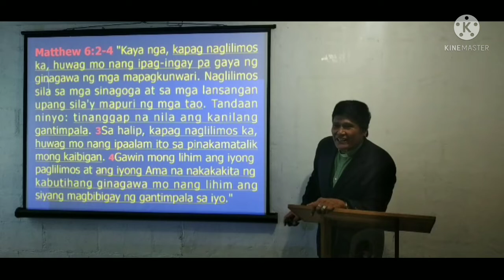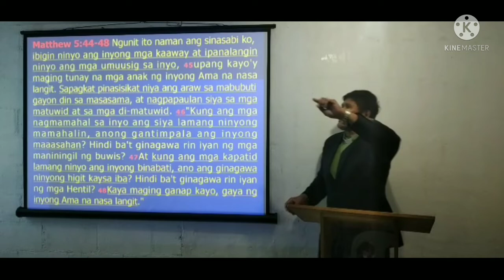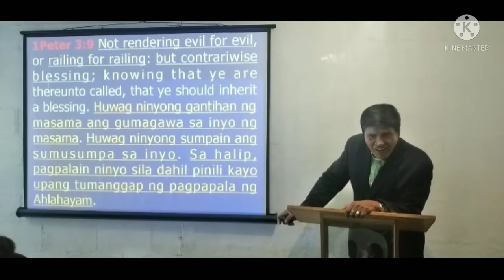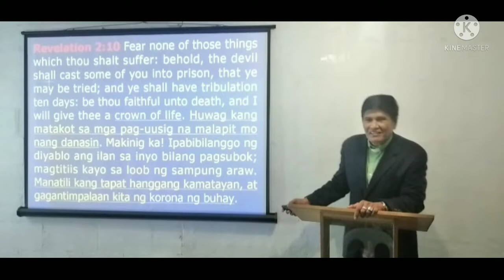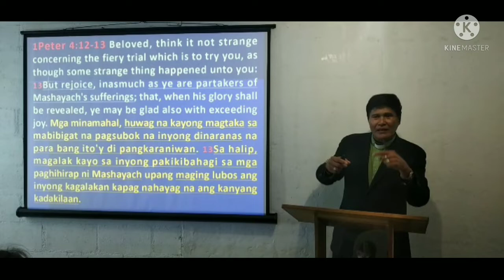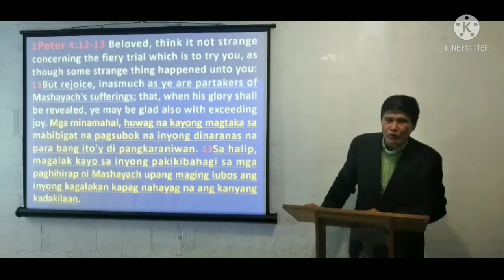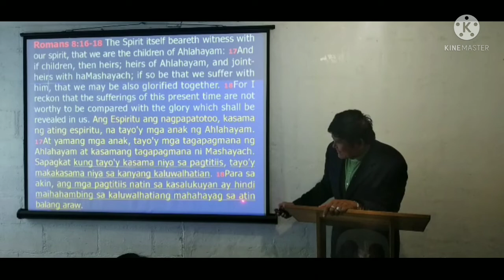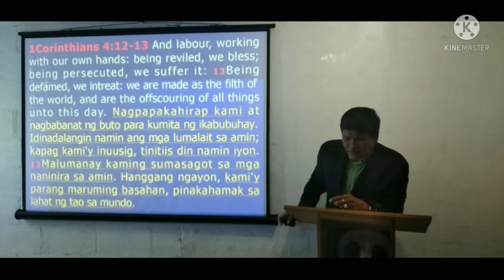"THE REWARD OF A GOOD MASHAHAYAM" Video-3